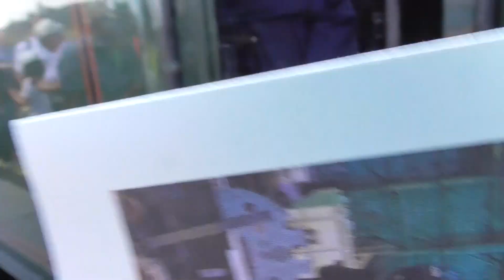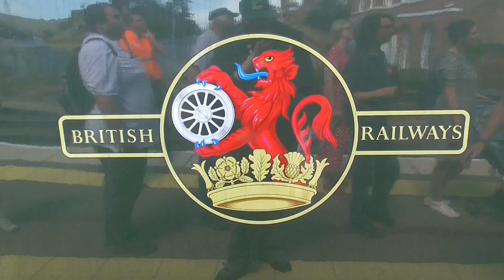LMS no 45596 Bahamas on The Kentish Belle at Faversham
I went on this steam tour from London Victoria to Faversham on Thursday 4th August 2022. And I had a great time on this steam train on that day. And I had a good time on the LMS Jubilee Loco no 45596 as it was my first time I went on it. And tour I went on was The Kentish Belle. And I had great trip on it. And now my steam train was taking back before it goes off to Sittingbourne.